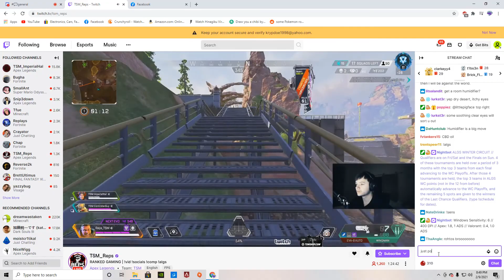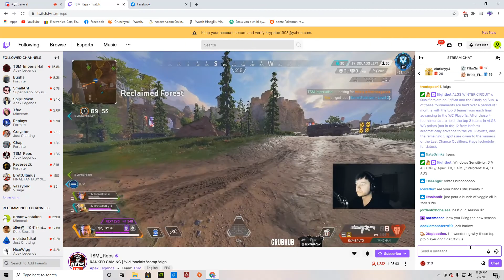I tell TSM_Reps to try some Veggie Oil